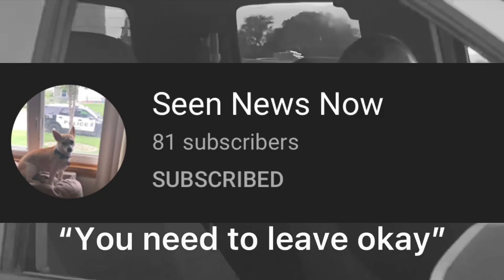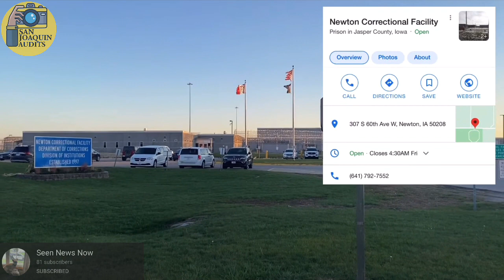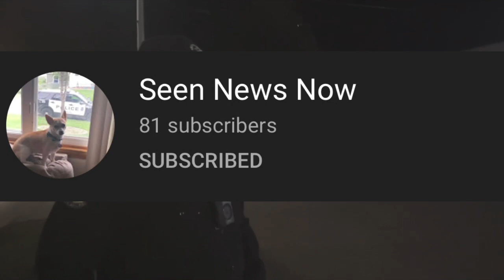“You Need To Leave!” - New Auditor Channel